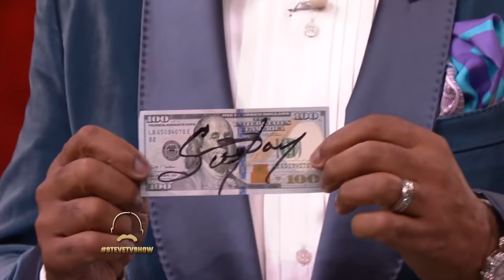Magician Mat Franco Steals Harvey’s Hundred!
An effect I created and developed for the past 10 years! I've performed it in my live stage shows thousands of times and it was time to finally publish this signature version on TV :) Thanks Steve Harvey for being such a great sport!